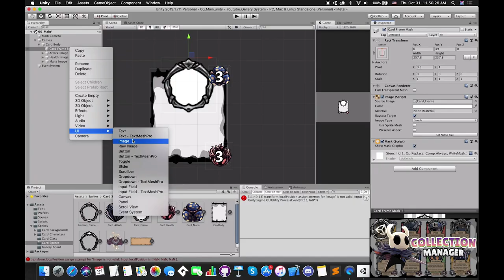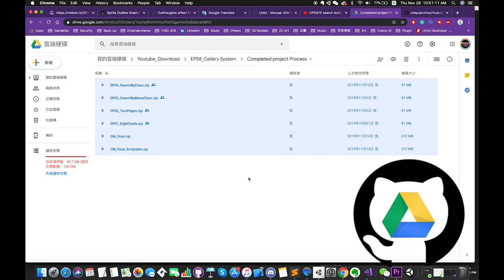The INTRODUCTION of Collection Manager / Gallery System (EP0)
This is the TRAILER of COLLECTION MANAGER /Gallery.

⭐️ Next episode, We will START TO MAKE “INVENTORY SYSTEM”.

🤩 Hopes SMASH likes 👍 and subs 🔴 button. I very much appreciate your subscription.